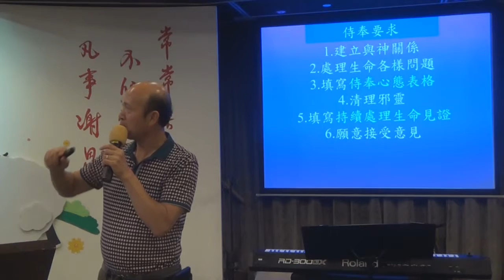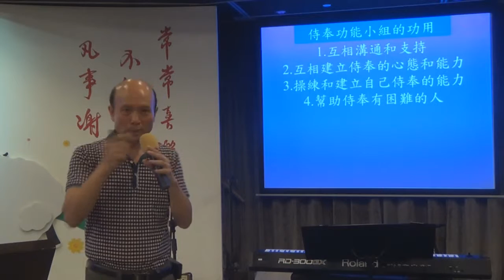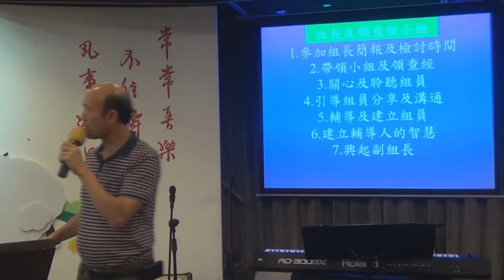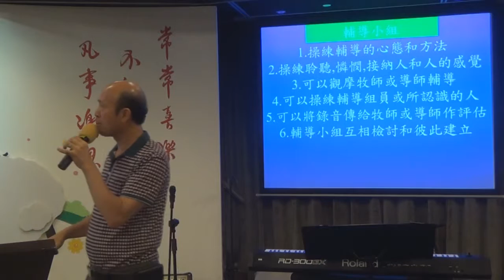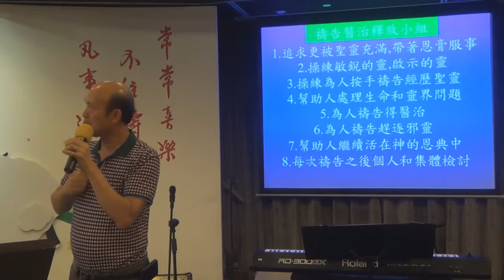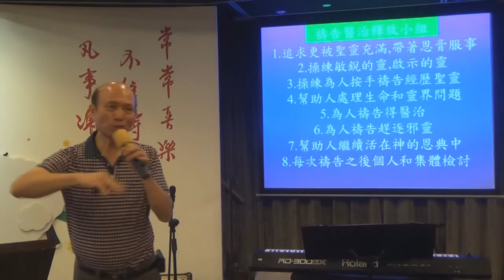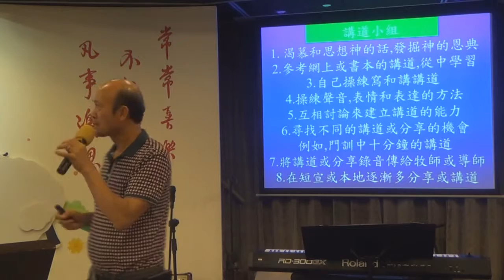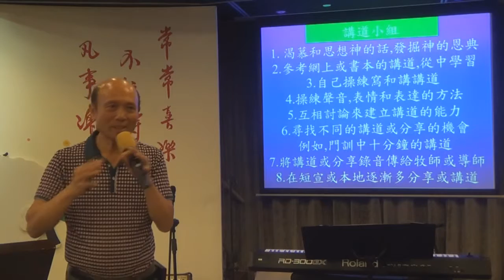44.八個侍奉功能小組18-8-2015 葉牧師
八個侍奉功能小組